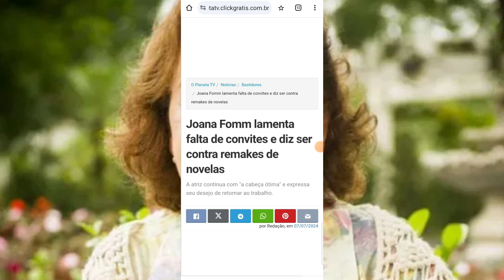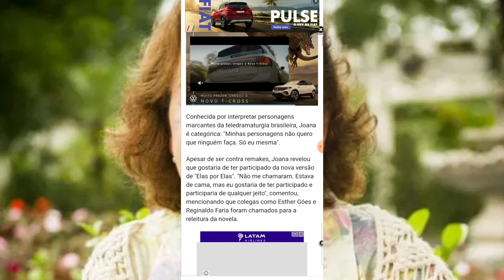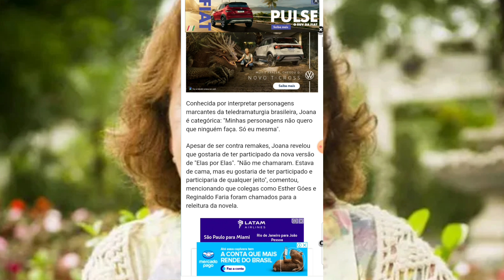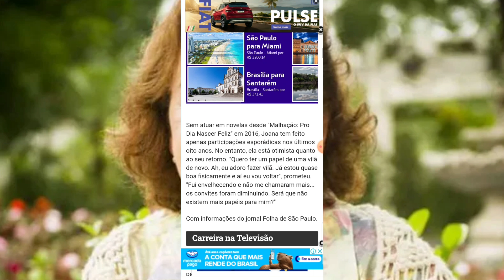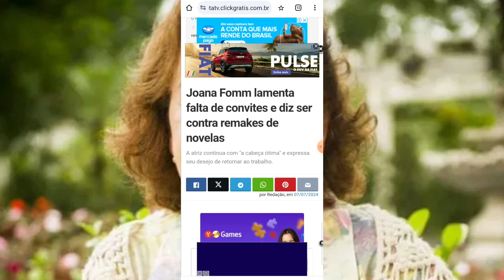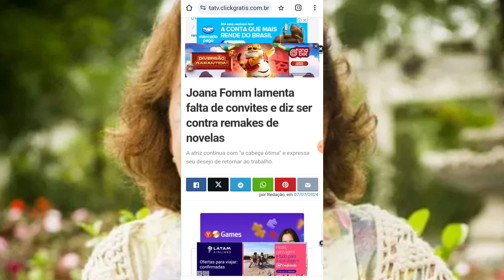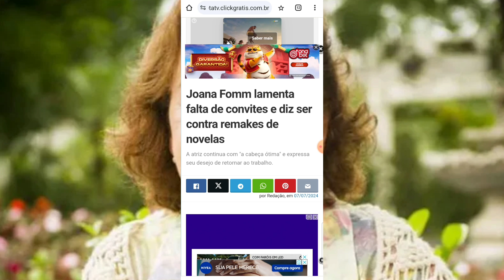💣 GF: Grande Atriz Joana Foom Crítica A Falta de Espaço Para Os Atores Veteranos na Televisão!!!